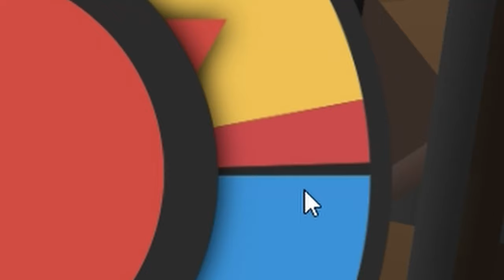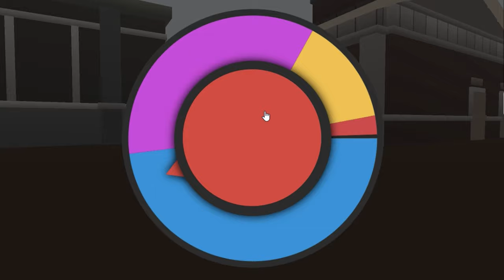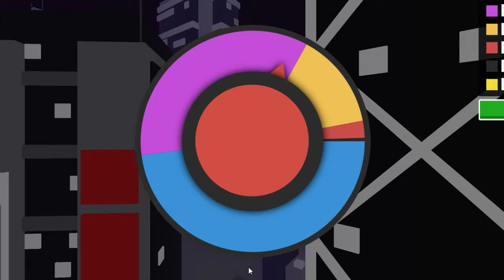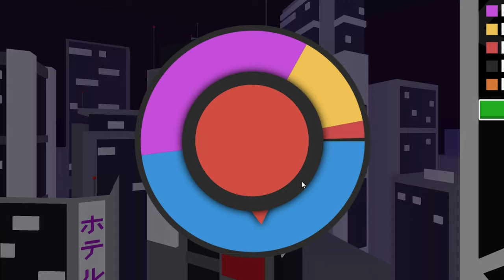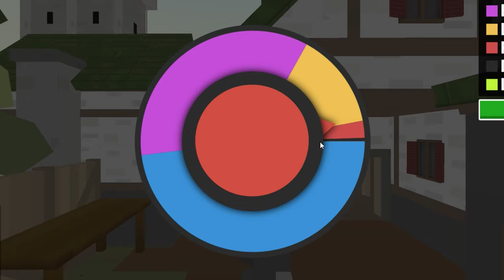Every Time I Die, I Do a Season 6 Heroic Spin in Krunker! *UNOBTAINABLE?* (Infiltrator Gameplay)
Krunker SEASON 6 IS FINALLY OUT, which means it's time for some unboxing! There's a bunch of NEW Contras and Unobtainables for us to get. I know that this video or this idea has been done countless times by others, but it's a tradition in this channel where do this at least once per season. I will do a Season 6 Heroic Spin every time I die while using the new class, Infiltrator, as well!

Background Music 🎵 ▼
Afternoon Tea (extended) by Mona Wonderlick

Kappuccino ☕ ▼
Hello, I am currently in Arae; the best ranked/competitive Krunker clan right now after the cancellation of Verb. I am also in the KPD, a group of selected individuals who have permission to ban players using Krunker.io hacks or cheats such as aimbotting or wallhacking. My favorite Krunker series is my, "Every Time I Do Something, I Do a Heroic Spin" videos because I want to get a rare item like an Unobtainable or a Contra. I was considered one of the best sniper players in Krunker for a bit back then until I recently switched to the AK/Semi...